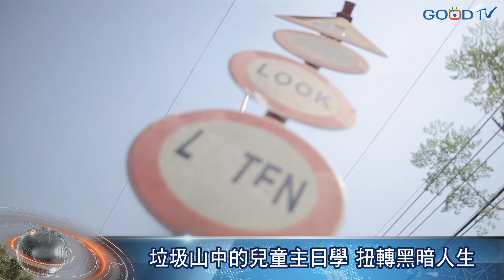垃圾山中的兒童主日學 扭轉黑暗人生-GOOD TV NEWS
在大都會兒童事工的同工們的帶領，我們走遍一個又一個在菲律賓馬尼拉外圍的貧民窟中，發送著這各象徵希望的藍色傳單，我們還搭上小船繞行在海港區貧民窟的外圍大聲呼喊…Sidewalk Sunday School!!! Naina!!!...
大都會兒童事工為了能把福音傳給貧民窟的孩子，用盡各種方法，除了搭船之外，還利用這個穿梭在鐵軌之間的當地的交通工具--軌道推車
時間到了！歡樂的音樂響起，一個個迫不及待要參加大都會人行道主日學的孩子們，已經大排長龍的等著入場。孩子們開心地跟著音樂律動，投入在有趣的遊戲之中，聖經故事以戲劇方式呈現，最後用禱告讓基督的愛點亮了一個個小小的心靈。
孩子們如同天籟的歌聲，似乎打開了天堂的大門，使他們超越了自身的貧苦，以及各樣的病痛與身體的饑餓，即使在這樣窮困的環境中，也無法限制他們對耶穌的愛，更以純真的敬拜表達他們心中對耶穌的信靠！

大都會兒童事工透過每週一次的人行道主日學傳遞福音給這些孩子們，經過近二十年辛苦耕耘，看到了生命的轉化，這些在台前帶領主日學的青少年們，也是出生在這裡的貧民窟，在他們的背後都有著悲慘的身世…

這些青少年因著領受到耶穌的愛進而成為領袖，接續這個傳揚福音的棒子給下一代。這就是大都會兒童事工的使命，如同一根根的蠟燭，照亮這群被世界所遺忘的孩子們。

孩子們開心的帶著碗盤，因為吃飯的時間到囉！原來這是大都會兒童事工和當地教會的合作的供餐計畫。每週都有來自各地的志工一同參與預備供餐的工作，而這個曾經供應菲律賓塔爾火山的成千上萬的災民的食物餐車，現在繼續供應每週超過3000名以上兒童的餐點。

看著這些孩子們在結束心靈的饗宴之後，很有次序的拿著他們自行準備的碗盤，領著這一週僅有一次的美味食物，歡喜滿足地享用著呢。看著孩子們滿足的表情，讓這事工顯得更有意義。

比爾牧師在這兒童事工的服事上已有50年。從美國的貧民窟到馬尼拉的垃圾山，甚至擴及到印度與非洲，他一直在尋求去拯救這些貧困的孩子，向全球傳遞孩子們的需要，希望藉著更多人的力量，讓深處在黑暗中的孩子可以感受到真愛與盼望。